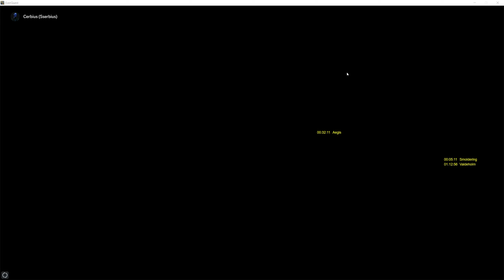Boring Frostcrypt raids